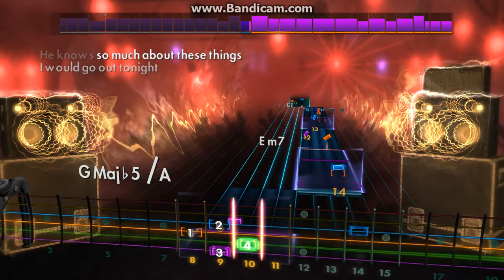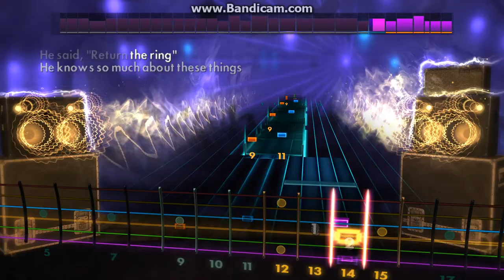Rocksmith 2014 "This Charming Man" - The Smiths - Lead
This song is so much fun to play :D
The 100% is BS by the way, I have this bug since the Remastered update -.-